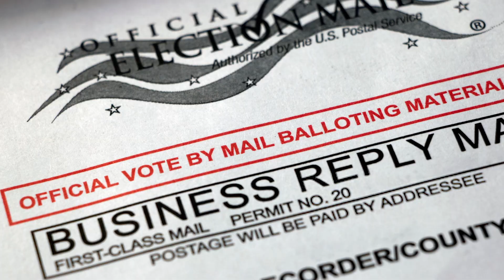Counted As Human: Why Voting and the Census Matter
U.S. Rep Bonnie Watson Coleman and the NAACP explain why our vote matters in this upcoming election and how the Census plays a part in our future. to get engaged.  for more.